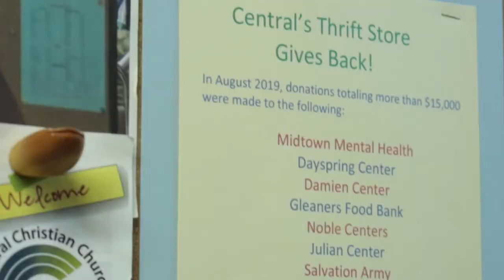The Thrift Store at Central Christian Church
Central’s thrift store is open on Mondays from 10 AM to 1 PM. Staffed entirely by volunteers, the Thrift Shop offers clothing, shoes and miscellaneous household items at reasonable prices, with money raised going to support ministries in our community. A longtime partnership with Zionsville Christian Church provides essential volunteers as well as donated items.